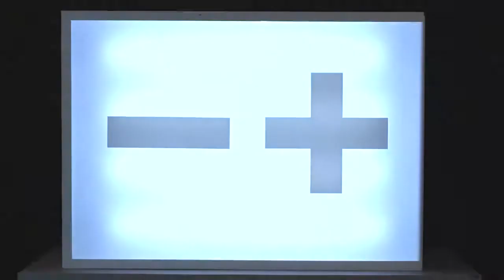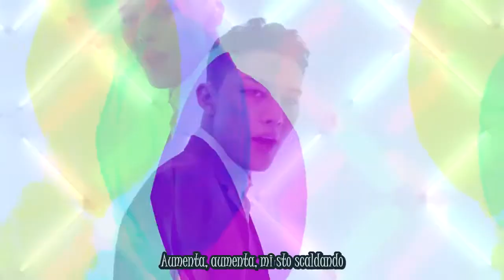MR.MR - Out [SUB ITA]